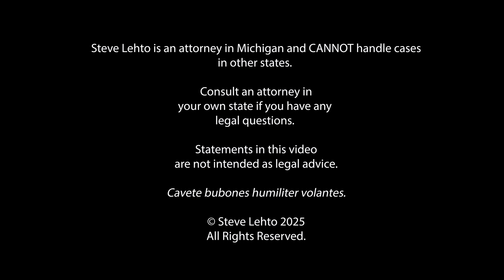Will the New Cellphone App END Robocalls?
Both Android and Apple have come up with free apps which appear to eliminate most robocalls made to those cellphones.